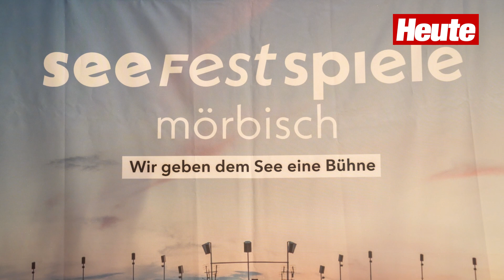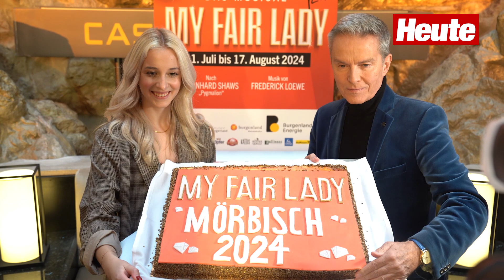Seefestspiele Mörbisch: Besetzung von Eliza Doolittle in 'My Fair Lady'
Der Jungmusicalstar begeisterte heuer bereits bei "Mamma Mia!" das Publikum in Mörbisch. Mehr dazu findest du hier.